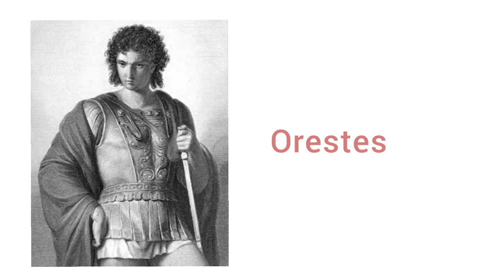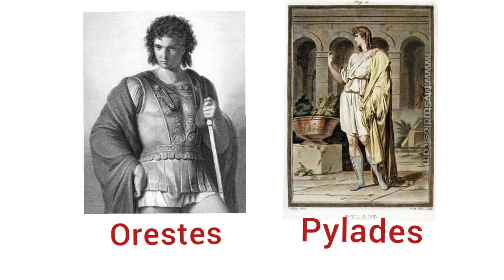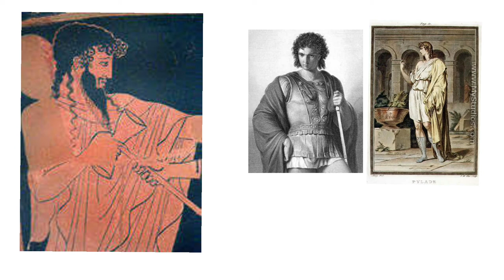Electra by Euripides - Summary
Here is the summary of the play Electra written by Euripides. Hope this will be helpfull for learners to get the overall theme of the play.